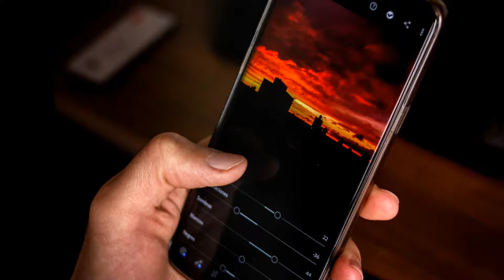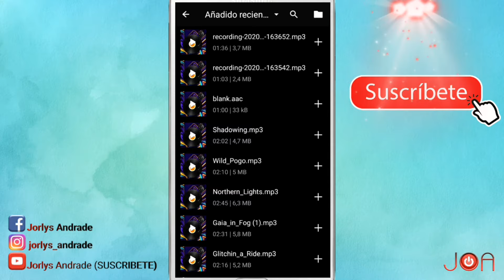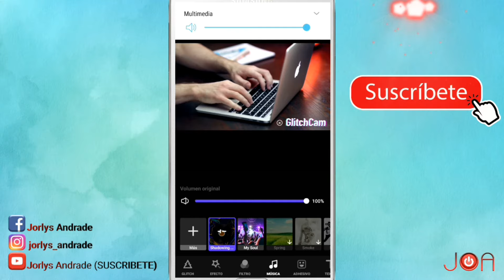Cómo poner MUSICA DE FONDO a un VÍDEO | Editar desde él celular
Edita y ponle mas emoción a tus videos colocando una cancion de fondo con esta gran app.

¡MIRÁ ESTE INCREÍBLE TUTORIAL!😮

Nombre: The high line
Autor: Causmic
Atribución: No obligatoria